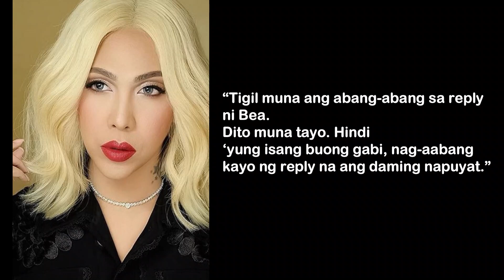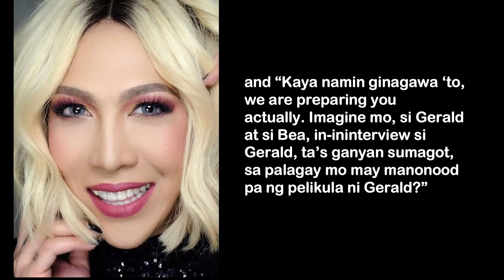VICE GANDA may sinabi sa mga taong Nagiintay sa sagot ni BEA ALONZO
Vice Ganda nagsalita tungkol sa hindi pa pag sasalita ni Bea Alonzo sa statement ni Julia Barretto tungkol sa kanya.